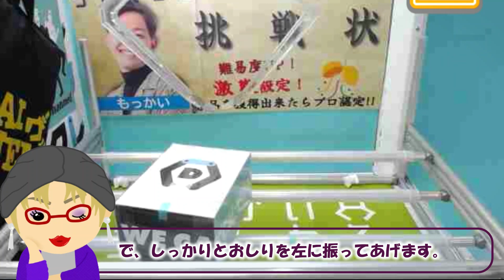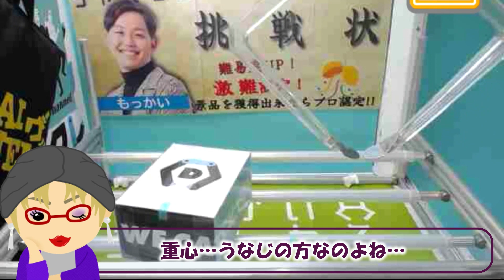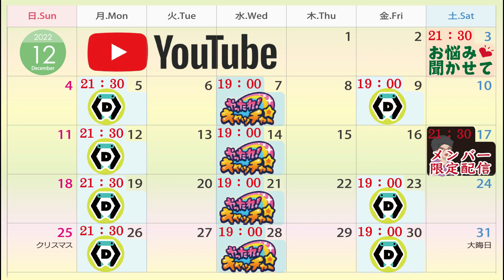【DMMオンクレ】フィニッシュはこの形♡アンバサダーが思いを込めた、1プレイ30DCの激安＆超難設定を3手で攻略！【クレーンゲーム】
【ＤＭＭオンクレのダウンロードはこちらからどうぞ♡】

ぷぷっぴどぅ❤の本家本元はこちら💋

【かま子の沼メンバーシップ：ぷぷっぴぃ’ｓ俱楽部】

お高い＆受注生産ですが…
⇓かま子のグッズSHOP【Mr.Kamako】（SUZURI内）⇓

月曜日：21：30　DMMオンクレさんでLIVE配信
水曜日：19：00　やったれキャッチャーさんでLIVE配信
金曜日：19：00　DMMオンクレさんでLIVE配信（隔週）
第１土曜：LIVE配信「かま子のお悩み聞かせて」
第３土曜：かま子の沼メンバーシップ【ぷぷっぴぃ’ｓ俱楽部】限定配信
動画は完成次第19：30にUPさせて頂きます♡

LIVE中のコメントに関しては必ず読むという約束はできません。
コメントを頂いても、見逃してしまったり、お返事出来なかったりすることが多々あります。
わたし個人としては、特に挨拶していただいた方を見逃さないように努力はしているつもりです。
わたしのLIVEの本文はクレーンゲームのLIVEでありチャット欄から目を離してしまうことが多々あります。
どうしても読んでほしいコメントの時はスーパーチャット、メンバーの方には月一回のメンバーチャットというのも仕様としてございます。
YouTubeLIVEの性質として、これはわたしのLIVEだけでなくどの方のLIVEでも同じ事だと思います。
以上を踏まえて、誠に勝手ではございますが、
コメントを読んだ読まない等の話でのDMなどに関しては、
基本的には対応致しかねます。
どうかお許しください。

動画内でお伝えしている情報はあくまで個人的な見解です。
それが全てにおいて当てはまる訳ではありませんので、あしからずm(__)m💞

※店員さんとのお喋りは、絶対に業務のお邪魔をしないよう、細心の注意をはらい、許可を得た上で会話、並びに撮影・投稿をさせていただいております。

※撮影は撮影許可をいただいた上で撮影させていただいております。

※不織布マスクの着用・こまめな手指の消毒など、感染症の予防には充分配慮した上で遊戯・撮影を行っております。

ミズモトさん
ぎゅっと。さん
TatsuBoneさん
Aikさん
ノブリンさん
ポテト娘さん
師匠さん

下記の引用元並びに「主従関係」に基づき使わせて頂いております。
細心の注意を払ってはおりますが、
コメント欄にてお知らせ頂けたら幸いです。